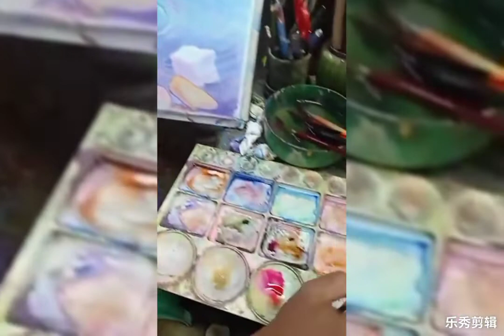step by step watercolor by kyaing gyi